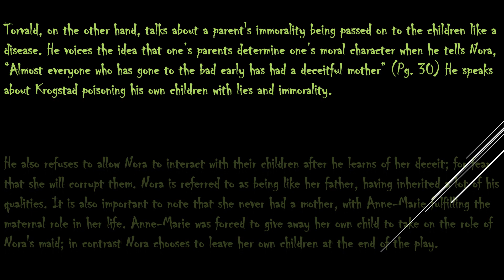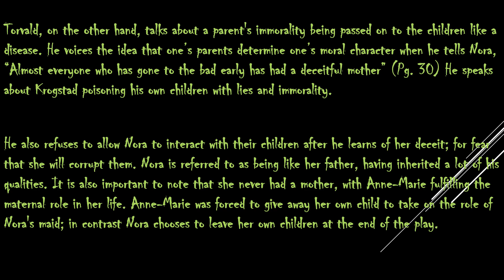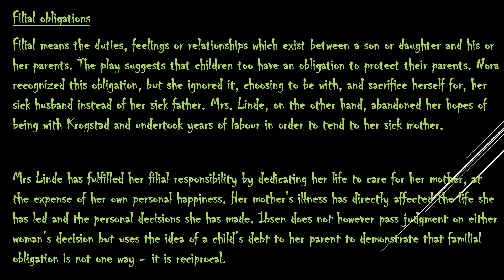k.c.s.e english paper101/03(2022)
filial and parental obligation